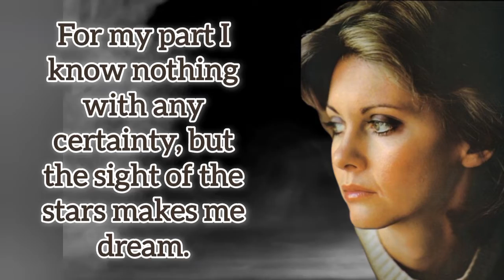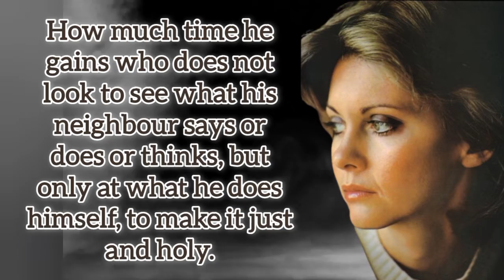olivia newton john quote olivia's / deserve watching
Olivia Newton - John has died . She was 73. The iconic performer's family confirmed her death via her Instagram account , revealing she died at home in Southern California on Monday . Olivia is known best for her role as Sandy in the classic film ' Grease , as well as her musical endeavors , including hits like ' Physical ' and ' I Honestly Love You . '